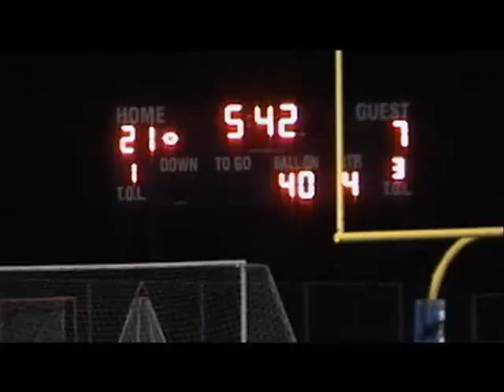Bainbridge High School versus Kingston | Bainbridge Football | Inside Bainbridge | 9-9-2011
Fourth Quarter Scoring Drive: Bainbridge High School (Bainbridge Island, WA) defeats Kingston 28-14 at home.